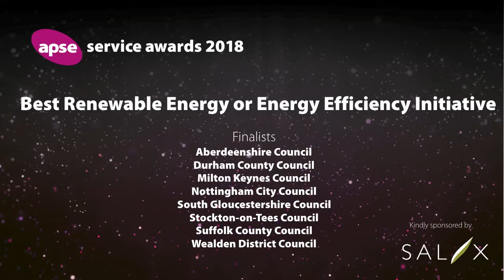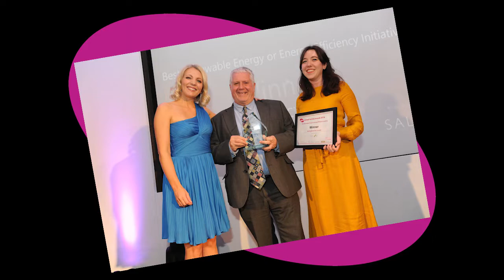Best Renewable Energy or Energy Efficiency Initiative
Winner: Nottingham City Council - Greener Buildings’ Strategy

Nottingham City Council’s Energy Services adopted a holistic approach to tackle the council’s and the city’s energy demand in a sustainable way.  Buildings owned by the city council account for a significant amount of the energy consumed within the city and the associated carbon emissions. With a proactive approach to addressing under-performing buildings in terms of energy efficiency, we have had a positive impact on the city’s direct and indirect carbon emissions.